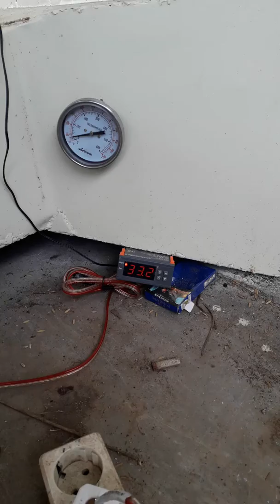Oven padi 10ton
Solusi mengatasi cuaca hujan trus tidak bisa njemur